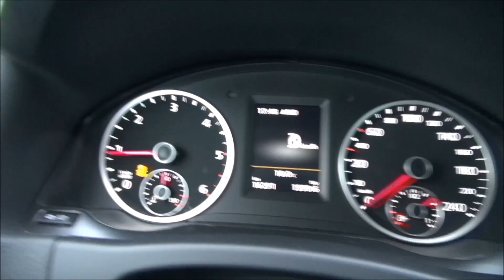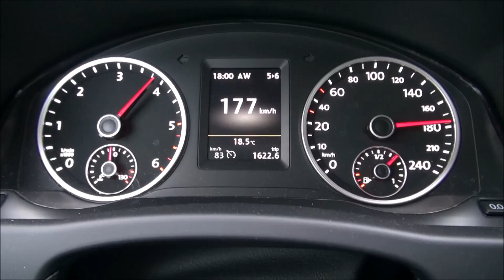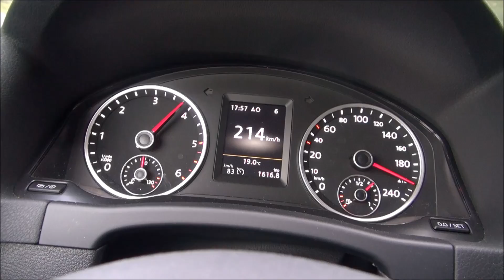2014 VW Tiguan 2.0 TDI (140 HP) Facelift Test Drive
2014 VW Tiguan 2.0 TDI
103 kW / 140 HP
Test Drive
Acceleration
Topspeed
Exterieur
Interieur